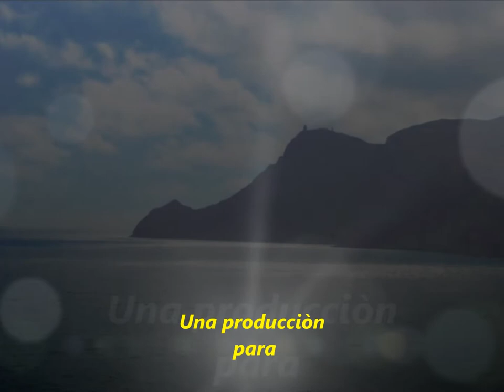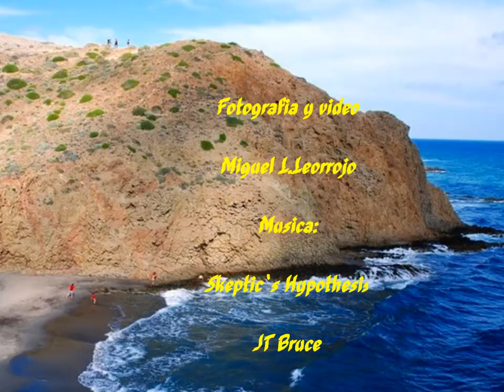Playa de Monsul//Almeria Turistica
Playa de Monsul//Almeria.
la Playa del Mónsul, en Almería, es una más de las maravillosas playas que bañan nuestra geografía. Se trata de una de las playas más conocidas y visitadas del Parque Natural de Cabo de Gata. De apenas trescientos metros, se halla entre el cabo y el pueblo de San José, en una zona muy bonita de la costa de Almería.
Para llegar hasta la Playa del Mónsul hay que salir desde el pueblo de San José en dirección primero a la Playa de los Genoveses, otra de las playas más bonitas de la zona. La del Mónsul se halla a unos cinco kilómetros de San José, por lo que no tiene pérdida. No tenéis excusa para no visitarla si estáis en la zona del Cabo de Gata.

En medio de la playa veréis su emblemática roca volcánica, conocida popularmente como la Peineta, y a su izquierda la Duna del Mónsul. De arena oscura, sus aguas cristalinas son ideales para venir a darse un chapuzón e incluso para bucear. Una playa en la que apreciamos el origen volcánico de la zona, muy al estilo de las que se pueden encontrar en Canarias.